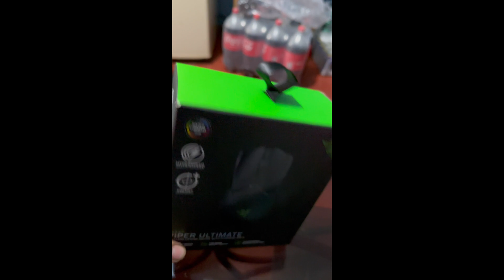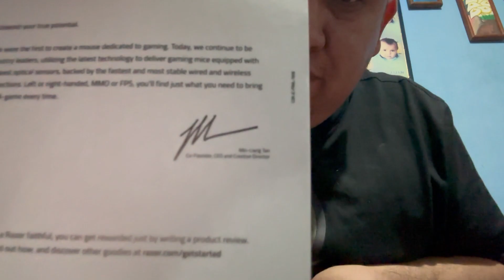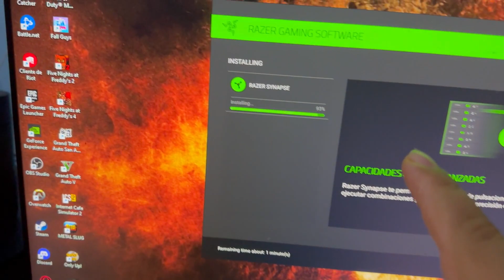UNBOXIN MAUSE RAIZER VIPER ULTIMATE GG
les muestro el mause que compre en amazon a mi parecer esta muy chido y jala bien gg